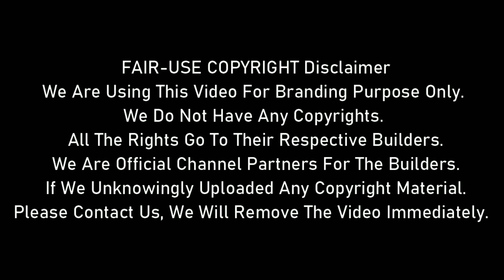Lodha Codename Walkthrough | Lodha Codename Dombivli | Lodha Codename Thane | Lodha Codename 1BHK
Situated At A Prime Location Of Dombivli, Lodha Codename Premier Is A Meticulously Designed Project Of Thane. The Residential Units In The Premium Lodha Codename Premier Project Are Reasonably Priced Within The Range Of Rs. 39. 0 Lac - 80. 5 Lac. It Covers An Area Of 90 Acre Giving Enough Green Space To Residents. There Are In Total 1800 Units In This Project.

This Residential Complex Has A Pleasing Appearance That Would Charm Most Buyers. The Project Offers Under Construction Units. The Property Features Various Unit Types As Flat, Which Are Constructed To Offer Complete Satisfaction. The Spacious And Well-Ventilated Property Units Vary In Size From 1 BHK Flat (444. 0 Sq. Ft. - 479. 0 Sq. Ft. ), 2 BHK Flat (540. 0 Sq. Ft. - 758. 0 Sq. Ft. ), 3 BHK Flat (758. 0 Sq. Ft. - 758. 0 Sq. Ft. ). The Project Comprises Of 30 Well-Executed Towers Which Offer A Nice View Of The Surroundings. The Possession Date Of This Project Is 01 March 2025.

The Commencement Certificate Of This Well-Planned Project Has Been Granted. And The Occupancy Certificate Not Granted Too. A Renowned Builder Lodha Group Has Crafted Lodha Codename Premier With A Lot Of Perfection. At Lodha Codename Premier You Get To Enjoy The Best Of Facilities And Amenities, Such As Kids Play Pool With Water Slides, Banquet Hall, Cafeteria/Food Court, Indoor Games Room, Bank & ATM, Library, Kids Play Area, Security, Gymnasium, Swimming Pool. Planning To Invest In This Exclusive Property? You Can Visit The Property At Dombivali, Thane. The Project's Pin Code Is 400612. At Lodha Codename Premier, A Quality Living Is Guaranteed By Modern Amenities And Healthy Surroundings.